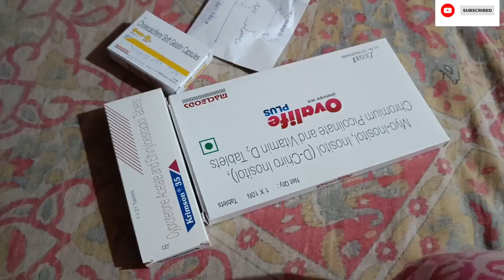কয়েক বছর ধরে ভুগছি এই সমস্যায় 😭|হঠাৎ করে আবার ডাক্তার এর কাছে কেন গেলাম